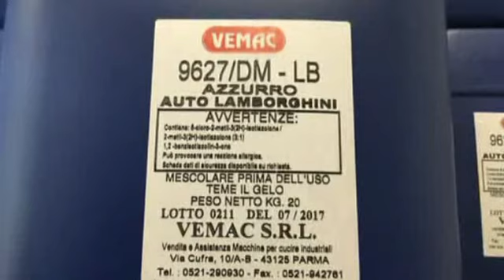Vemac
Prove di trattamento a fiamma superficiale in pezzi dell'industria automotive